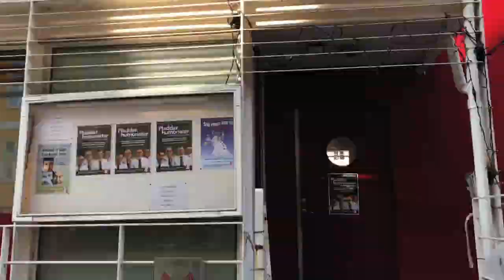Copenhagen City Life (Hyperlapse/Slowmotion city tour)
I've wanted to make a hyperlase/slowmotion video of a grand country capital city as Copenhagen. And this happened in the middle of august, with a lot of Sun, a lot of people and beautiful/colourful buildings.
I hope you will enjoy this small city tour of Copenhagen.

Gear used:
Iphone X
Phone stabilizer
Gear used in other projects: